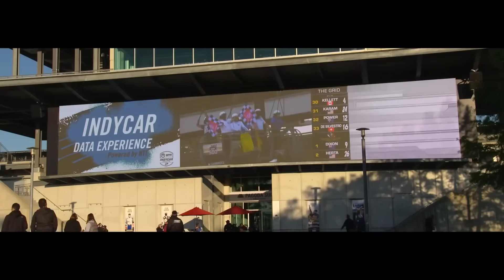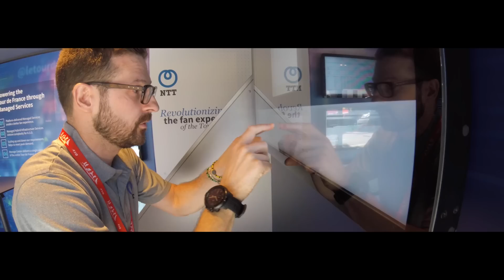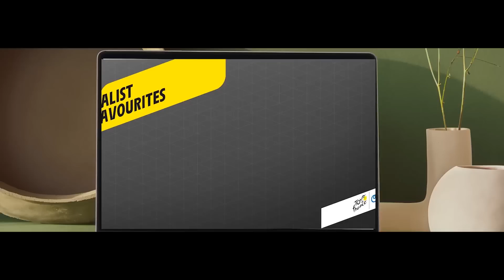Transforming Fan Experiences with Innovative Sports Technology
Measuring fan experience is inherently tricky as no fan is the same. However, no matter the sport, a fast and rich data set can improve any fan experience.  📈

NTT DATA is reinventing fan experiences across the globe, including elite sporting events from the Tour de France to The Open, by creating an additional layer of exceptional data analytics and insights.

🆕 The latest example of this innovation comes in the form of our revolutionary Digital Twin technology, that is set to be debuted at the 150th Open at St Andrews.

✍ Find out more about our partnership with The Open and the R&A